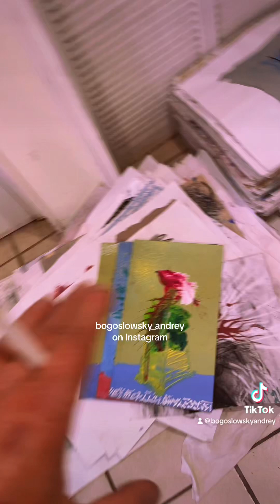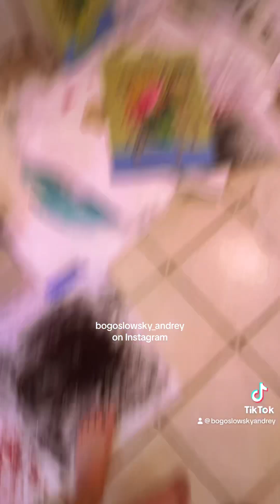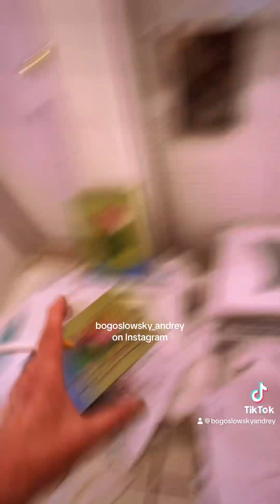July 23, 2023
Share my video with 5 five friends and I will make a video respond. Together we’ll sell it as NFT 💰 ♾️
I’m on Instagram, YouTube, Facebook, Twitter, Spotify.
Same Profile Picture.
bogoslowskyartstudio G
Development of my art style is everything.
Closer I get to conclusion of my vision, the more careful I am.
I don’t want to ruin even a little bit of beauty I’ve captured.
“better stop short than fill over the brim. Sharpen the knife, and it will blunt.”- (book: Tao te Ching) I remembered it by 💜bogoslowsky